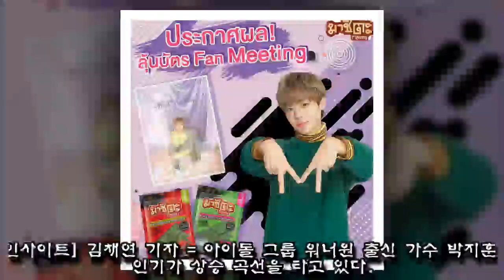태국 국민 과자 김과자 모델로 발탁된 박지훈의 현지 인기 수준